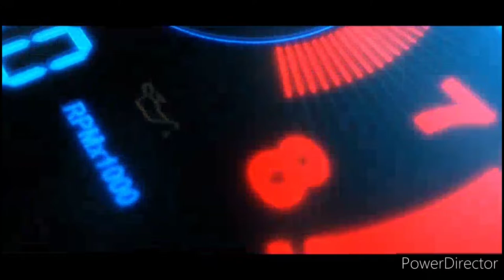DEMONSTRATING FOR TRICEP AND BICEP WORKOUT